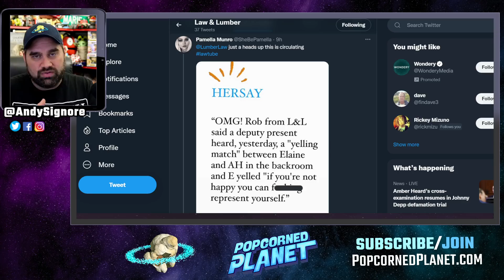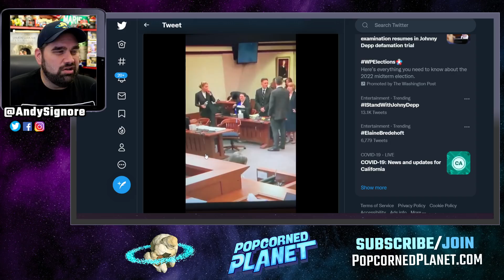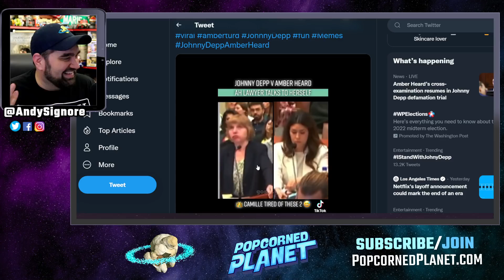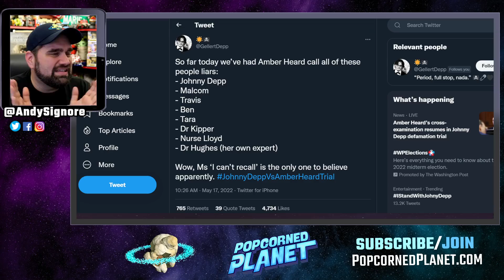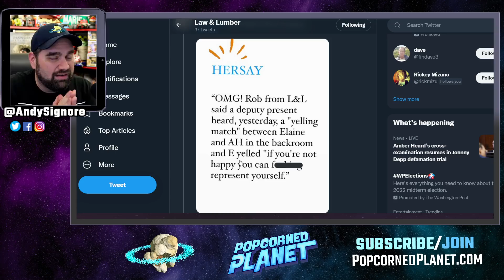Amber Heard LOST IT In Court!! Her Own Lawyers TURNING ON HER?! Johnny Depp Is Winning!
Amber Heard LOST IT In Court!! Are Her Own Lawyers TURNING ON HER?! Johnny Depp Is Winning!

Rumors are swirling that Amber Heard's lawyer Elaine Bredehoft yelled at her inside the court room saying "If you're not happy, you can f***ing represent yourself". I wanted to get to the source of this rumor, and also break down Amber Heard blow up on the stand, as she freaked out after Elaine's redirect and left the courtroom before the jury was removed.

Amber Heard finally admits to NOT honoring her promised $3.5M donation to ACLU with $7m from Johnny Depp divorce (despite telling UK high court she had) - and blames HIM for suing her and leaving her broke
Amber Heard testified Monday that she failed to pay her pledged $3.5million donation to the ACLU because of Johnny Depp's $50million lawsuit against her
However Heard has claimed several times - including under oath in her 2020 libel case with Depp in the UK - that she had donated the entire settlement to charity
'$7million in total was donated - I split it between the ACLU and the Children's Hospital of Los Angeles,' Heard said in a 2018 interview on Dutch TV show RTL Late Night. 'I wanted nothing'
Heard said today, 'I fully intend to honor all of my pledges. I would love for him to stop suing me so I can'
She said she donated the money to charity because she was 'never interested in Johnny's money'

Or Send Packages, Toys & Fan Mail To:
Andy Signore
16350 Bruce B Downs Blvd